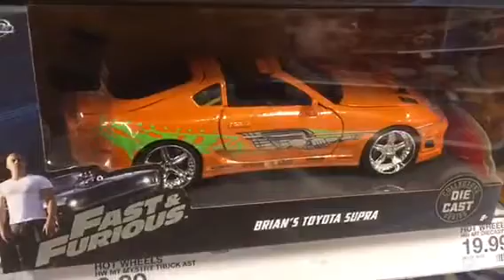Toy Hunt with Rodney’s Toy Garage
Rodney said he wants to find the best toys of all times and he wants you guys to tag along. We hope you enjoy !!!